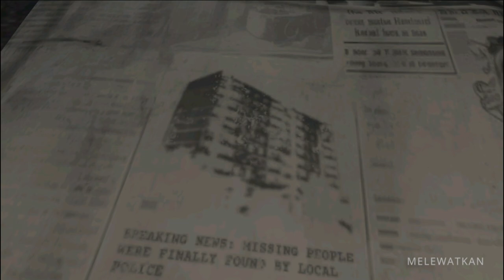Investigator Anomali Koplak🤪 | The Ghost - Multiplayer Horor👻 | Mobile Game📱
Ketika Mencoba Game Mobile Bergenre: Rusuh Epriwer🥴

Jangan melihat ini jika kalian adalah manusia dibawah usia 0 tahun.🦧

Jangan lupa untuk membagikan kepada teman kalian karena di channel ini akan ada berbagai video menarik untuk kalian tonton dan pastinya kalian tidak akan bosan untuk melihatnya.👈

Jika ingin Join Discord silahkan lihat link di profil beranda boss👍
Kalian juga bisa Support Aku juga nich disini :
[Media Share cm 2k dan trakteer cm 1k monggo]

Komen supaya rame XD 🗿

Terima kasih telah mampir di channel biadab ini 🙉